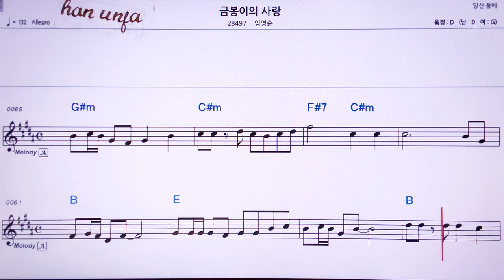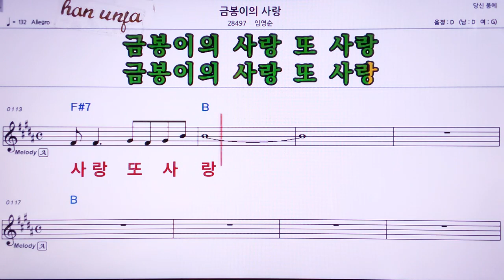💖 금봉이의 사랑/ 임영순👍MR,노래방, 가라오케, 악보, 코드, 가사 ,Karaoke,반주